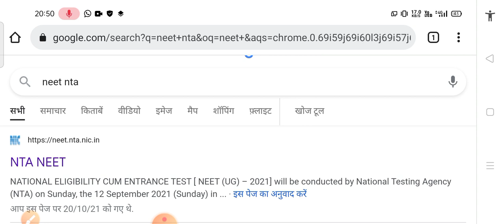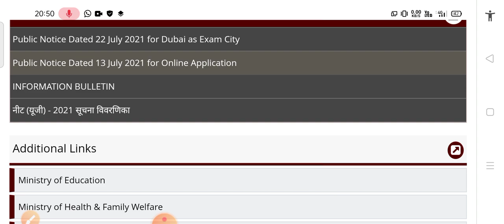NEET Result OUT 2021 | NEET Official Result Announced 2021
NEXT EDUCATION554 viewsOct 19, 2021
NEET Result 2021 | NEET 2021 Result | NEET Final Result Date Announced 2021| NEET Result Latest News

neet ka result kab aayega 2021
Neet 2021 ka result kab aaega
Neet result date announced 2021
neet

Neet result 2021 latest update
Neet 2021 phase 2 registration online
neet
Neet 2021 official answer key out